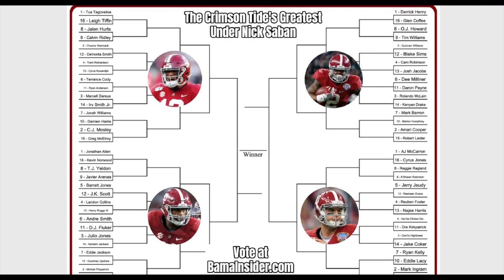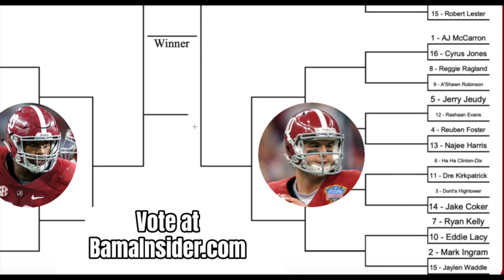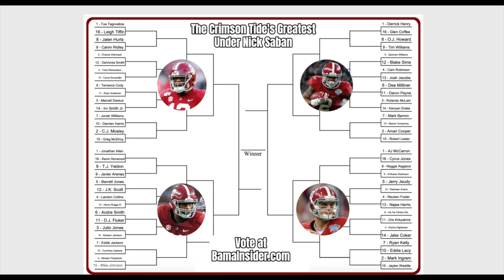Who is the greatest player ever under Nick Saban?